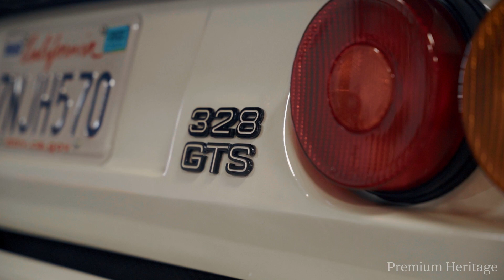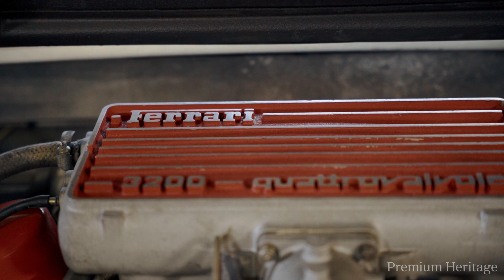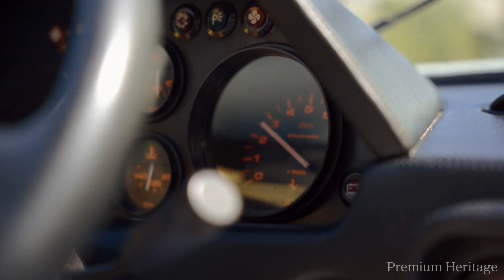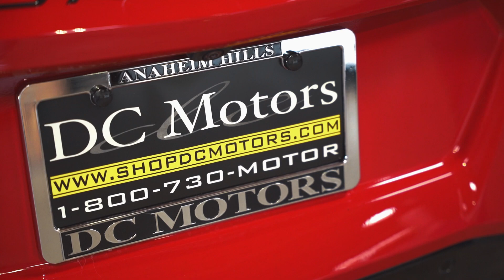Back Road Bomber, Frankie's Ferrari 328 GTS - Behind the Wheel EP1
Frank's Ferrari 328 GTS - Behind the Wheel EP1

Frank Bryan would spend weekends searching for any racetrack-esque mile of road in his Mazda Miata. It’s that backroad-beast spirit that brought him love at first drive with one of Maranello’s most famous cars from the 80’s. Join us as Frankie takes us behind the wheel of his 1986 Ferrari 328 GTS.

Behind the wheel aims to give auto enthusiasts an owner’s perspective on some of the most iconic cars ever built. From Buying to Driving, and from the open road to morning car shows, you’ll hear what it’s like to own and drive some of your favorite cars directly from the mouths of their owners.

Premium Heritage is a channel for all types of automotive enthusiast! We exist to honor car heritage and motorsport!  You don't have be an expert on everything cars to enjoy our videos. Whether you're a JDM guy, MOPAR, or a Porsche purist. We've got you covered! Our goal is to share the love and passion for cars with everyone, and we hope that you enjoy our video's!

Release Schedule:
Tuesdays - Jump Start
Thursdays - Behind the Wheel

Do you have an awesome car with a great story? Do you have a racetrack we can film on?